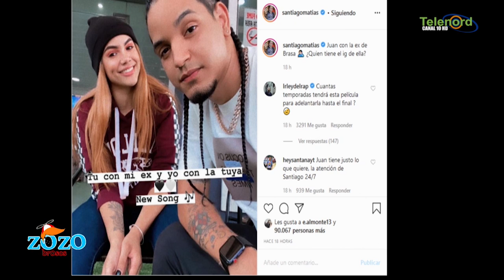Brasa pierde respeto y Juan Tavarez gana popularidad por el sonido de Chantal